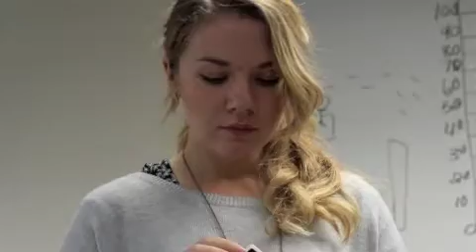VLOG #1 - Everett Community College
We played at Everett Community College and we documented it. This is our first Vlog.